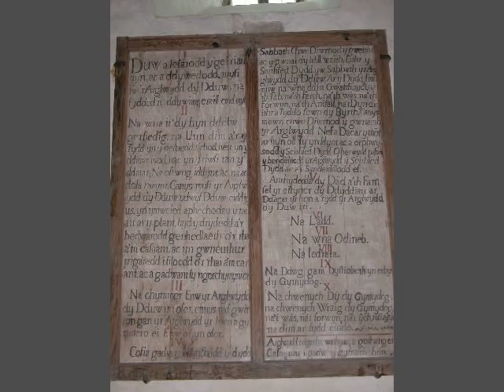Llangelynin to Llanegryn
Summer walk with Nettie and Bisto